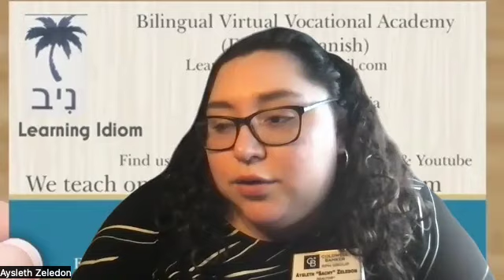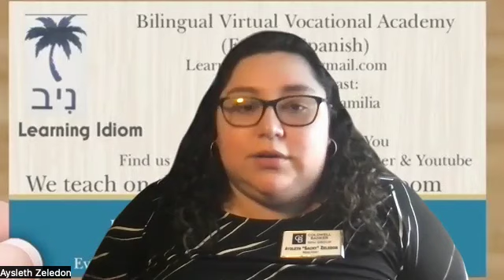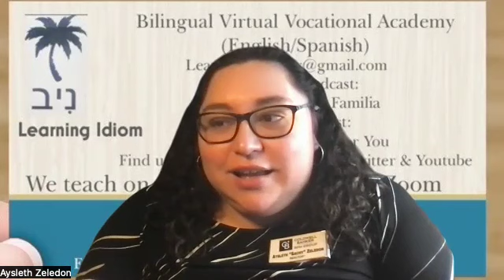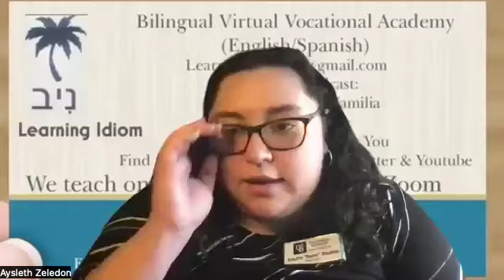Aprendiendo con Gaby Dominguez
Escucha nuestra conversación con Tiburon y Gaby Digital✨ Feliz dia Mamas💝

Escucha nuestro otro canal en ingles @LearningWithFaith  y tambien @AyslethZeledon1  donde te ayudamos aprender ingles.

¿Quieres publicar tu libro? Somos la primera compañía de publicación bilingüe en el estado de Arkansas 🇺🇸 Publicamos libros en Ingles, Español, bilingües, & de voz🗣

Gracias por estar con nosotros y que Dios te siga bendiciendo ricamente ✨